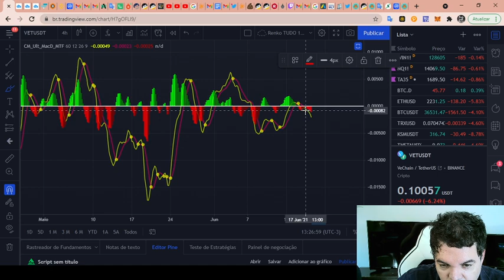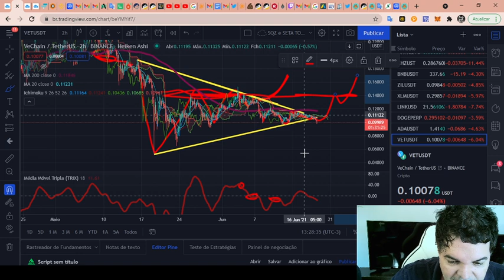VeChain (VET) - Análise de hoje, 18/06/2021!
TWPvSrVQbDq4wyYiWTg2ubdqCfFhPkdiRw

Por favor, peguem essas informações e façam suas próprias pesquisas.